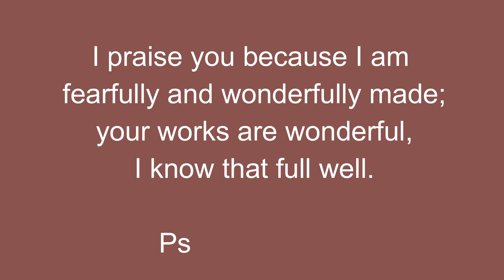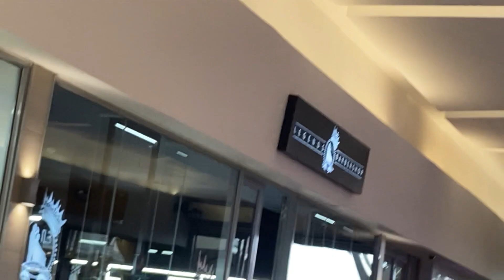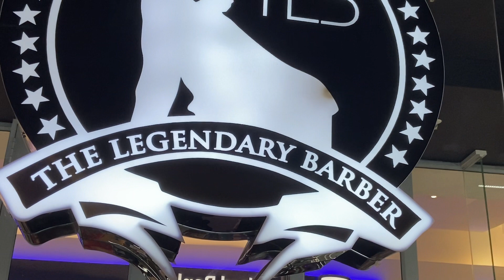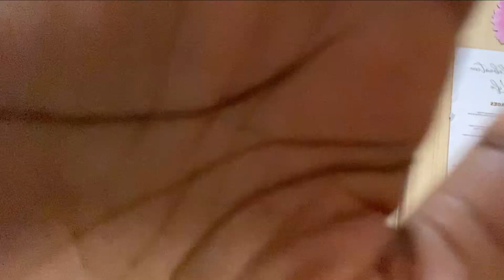Shaving all my hair off! Major BIG CHOP + Bleaching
Hey love ! ♡